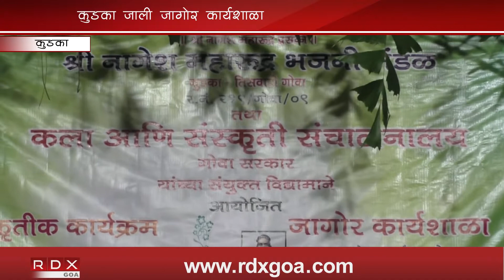SHREE NAGESH MAHARUDRA BHAJANI MANDAL ORGANISED 'JAGOR WORKSHOP' AT CURCA TISWADI